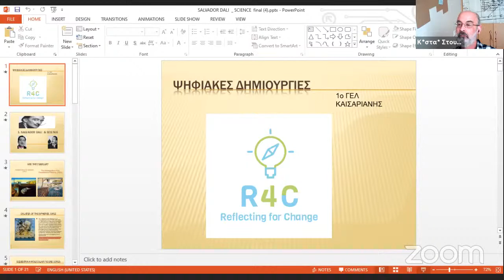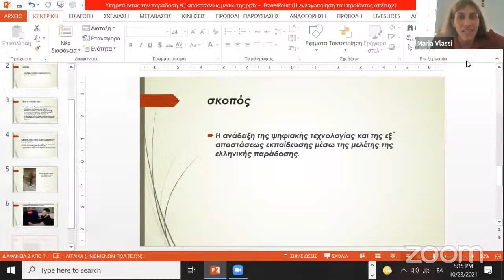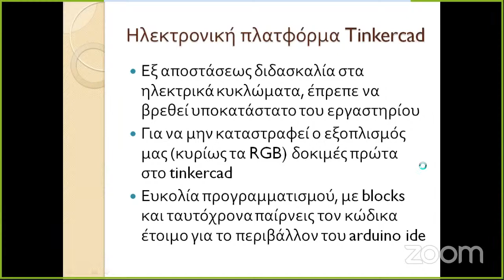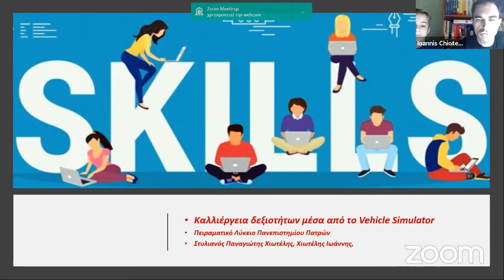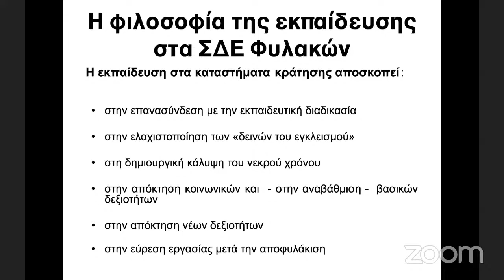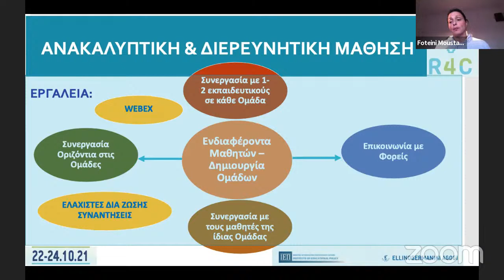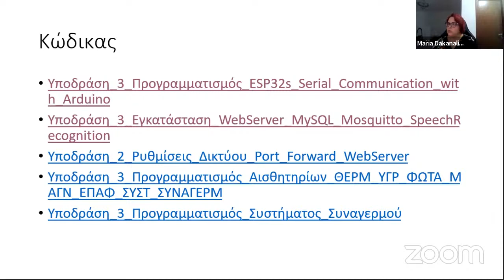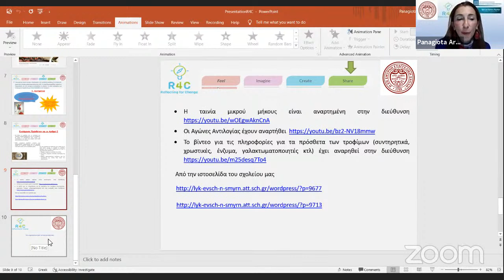OCC 2021. R4C Innovative School Projects from Greek schools Session 2